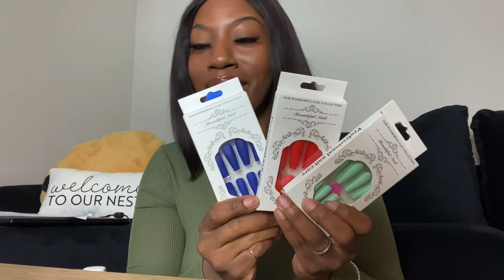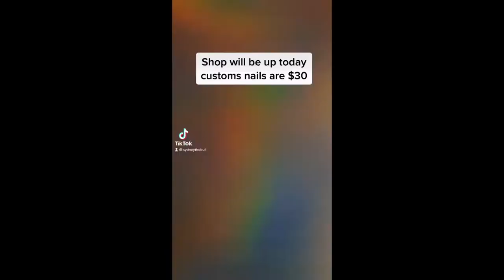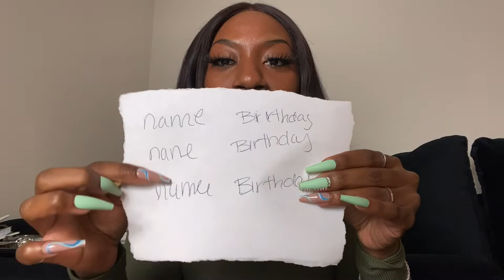Unbinding/ Cord Cutting Ritual For Getting Over A Break Up * PEACEFULLY*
What do you think of the channel and what would you like to see from your favorite YouTube?